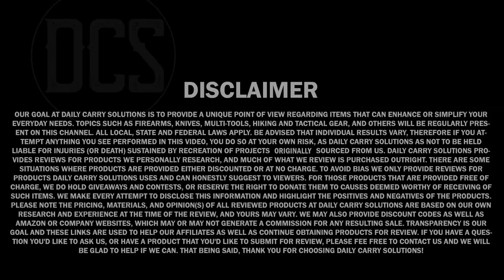Kansept Knives Pelican - This NEEDS To Be On Your Radar!!!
What's up DCS Crew!

Normally I wouldn't do this so early into 2021, but I have to admit, I've checked out some of the Kansept lineup lately and they keep throwing some curveballs at me (in a good way!), and between us... the Pelican (a Kmaxrom design) is far and away my first contender for Knife of the Year from a new company. Period. I've been carrying and using it, and admittedly it's been a while since I've been this excited about a knife I had no previous experience with.

Do you have gear you'd like me to check out? Have any questions you'd like answered? Ideas for a video? Sound off in the comments below, or send a message over using my contact